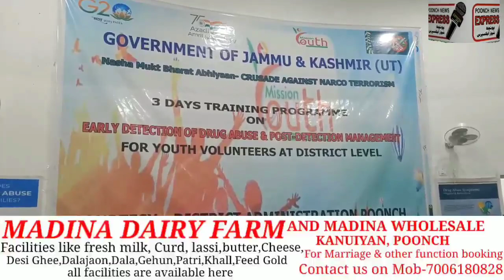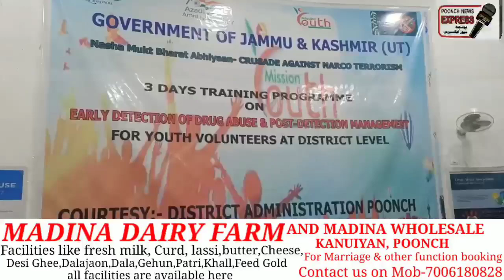|| SPECIAL GOJRI BULLETIN WITH WITH JOURNALIST MOHD AMIN